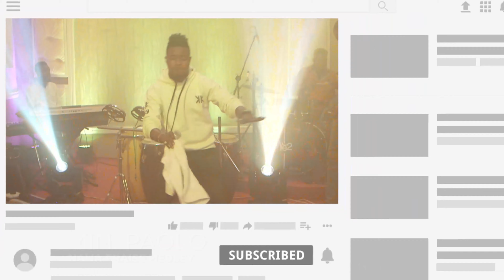MIN PAOLO NEW NAIJA PRAISE MEDLEY ...(TV play)